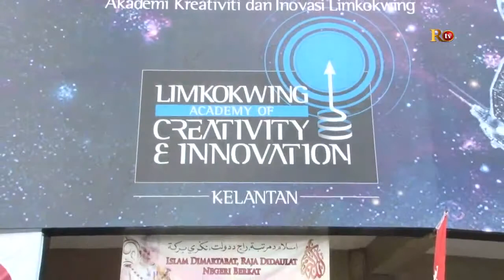Kolaborasi Lim Kok Wing, Pencetus Pemikiran Kreatif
Majlis Hari Terbuka & Pengambilan Pelajar Limkokwing  Akademi Kelantan telah diadakan pada 21 november 2012 yang lepas di Limkokwing Academy of Creative & Innovation cawangan Kelantan.

Turut hadir pada majlis tersebut ialah YAB Tuan Guru Bentara Setia Haji Nik Abdul Aziz bin Nik Mat (Menteri Besar Kelantan), YM Raja Azli Raja Hisyam, YB. Dato' Hj Nik Mohd Amar bin Nik Abdullah, YB. Dato' Mejar Hj Mohd Anizam bin Abdul Rahman, YB. Hjh Wan Ubaidah binti Omar.

Dalam ucapan YAB Tuan Guru berkata, Tuan Guru menjelaskan dan memperingatkan bahawa manusia merupakan makhluk ciptaan Allah untuk menerima ilmu.

YAB Tuan Guru,mengajak Limkokwing untuk sama-sama berfikir dan membina inisiatif bagi membuka minda masyarakat terhadap peluang kerjaya.